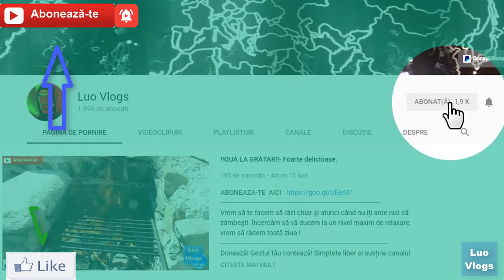Cerbul carpatin o frumusete rara filmat într-o pădure unde a scapat de BRACONIERI .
Întâlnire cu un cerb frumos într-o pădure.
Cerbul este un mamifer ierbivor de culoare brună - roșcată cu un accentuat dimorfism sexual.Considerat un animal sǎlbatic, timid, sfios, cerbul filmat nu pare deloc deranjat de prezenţa umană.
Oportunitate de a lucra de acasa!!!Metodele realiste prin care faci bani de acasă . Îți dorești o sursă suplimentară de venit?
În acest material vă prezint cum se face corect testul rapid pentru noul Coronavirus .M-am testat folosind un test rapid pentru Covid-19.
 👍 Dacă v-a plăcut acest videoclip, nu uitați sa ii dați un like, sa va abonati dacă n-ați făcut-o deja și sa dați share ca sa vadă și prietenii voștri!
💲 Donează! Gestul tău contează! Simptete liber si susține canalul nostru prin: Donatii/Donaciones‎
 😉 Vă mulțumesc foarte mult pentru că v-ați abonat la canalul meu!!!
Sunteți cei mai tari!!!
Sursa materialului Facebook ,prieteni si alte retele  de Socializare.